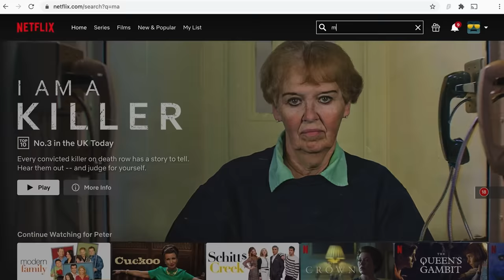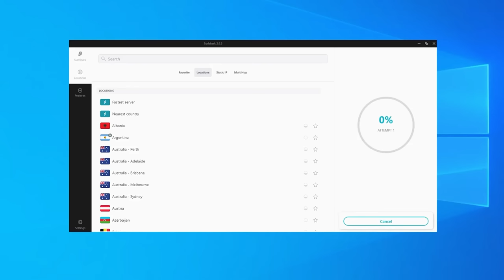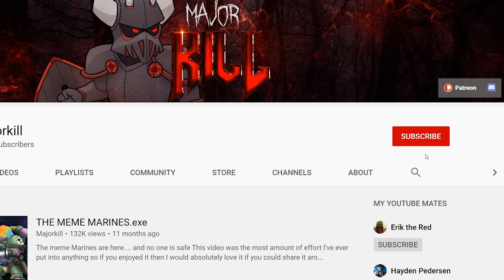How Hard is it to Kill a Primarch? | Warhammer 40k Lore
Primarchs are tough as nails, but not invincible. So how would you go about ending one of them?